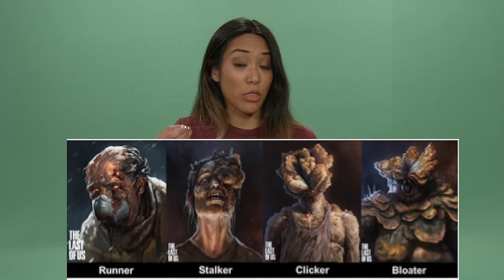The Last of Us | Review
***SPOILERS***
Welcome to my review of Naughty Dog's "The Last of Us"", and a little of the DLC "Left Behind".. Tons of spoilers...I would have gone on longer but I am gonna go play more of it now..Short of it is I LOVED IT SO MUCH! Enjoy!

Check back every Wednesday for a new game review.
Join my Twitch.TV/Kaorious as I stream weekly!

and Snapchat! Username: Kaorious

What did you think of the game?  Any games you would like me to review? Old or New? LMK!

Tell a friend a day, it keeps me going to play!